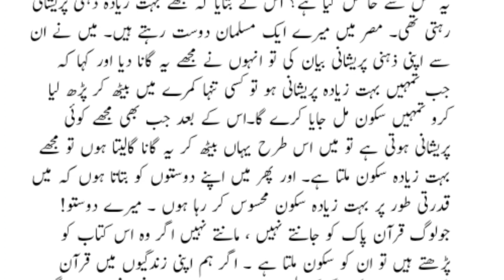ایک غیرمسلم پرسورۃ فاتحہ سننے کااثر | Moral Story in Urdu Hindi | Sabaq Amoz kahani in Urdu